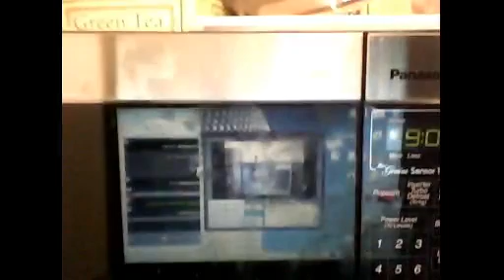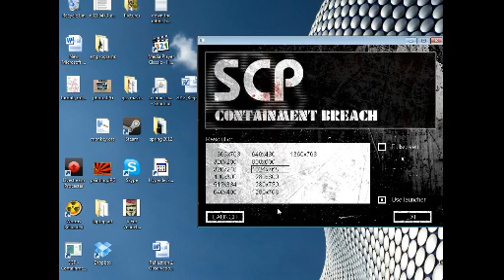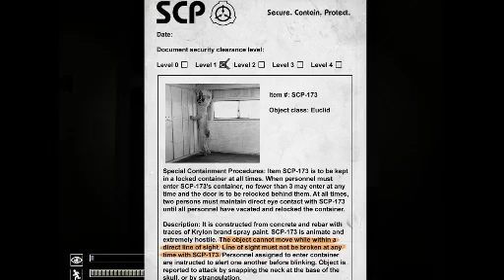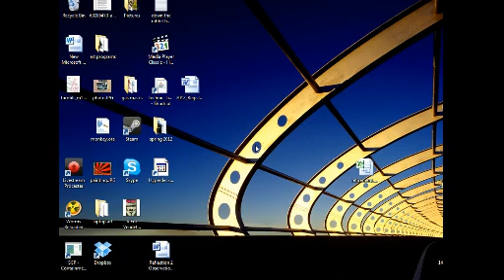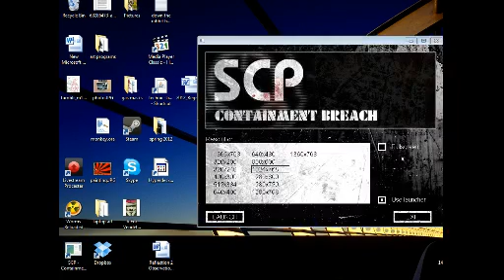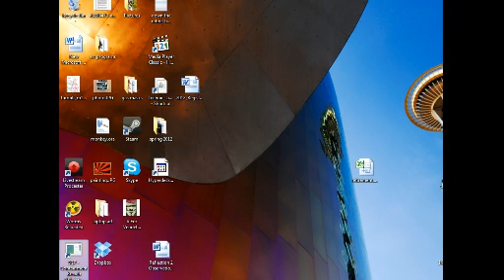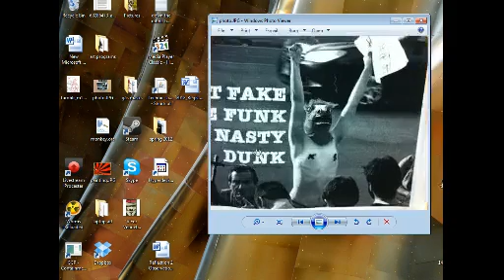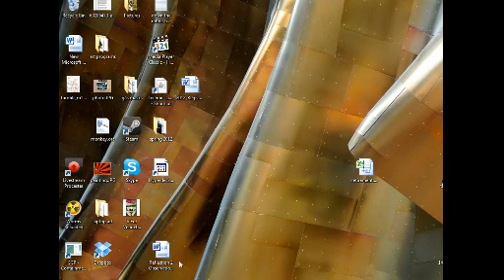[Vinesauce] Rev - Cooking with Rev & SCP (Apr 18, 2012)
Uploaded as a backup in case Twitch.tv deletes past broadcast archives.

Let me know if there are any other streams you want uploaded.